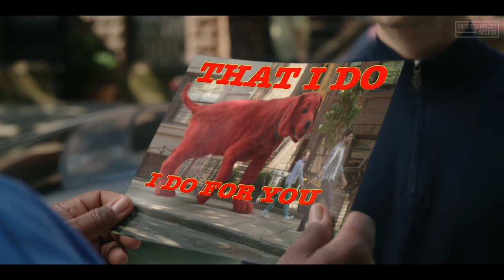Clifford The Big Red Dog Lyric Video - "Room For You" by Madison Beer (2021)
Watch the official "Room For You by Madison Beer" lyric video from Clifford the Big Red Dog, a family movie starring Darby Camp and Jack Whitehall. In theaters November 10, 2021.

As Emily struggles to fit in at home and at school, she discovers a small red puppy who is destined to become her best friend. When Clifford magically undergoes one heck of a growth spurt, becomes a gigantic dog and attracts the attention of a genetics company, Emily and her Uncle Casey have to fight the forces of greed as they go on the run across New York City. Along the way, Clifford affects the lives of everyone around him and teaches Emily and her uncle the true meaning of acceptance and unconditional love.